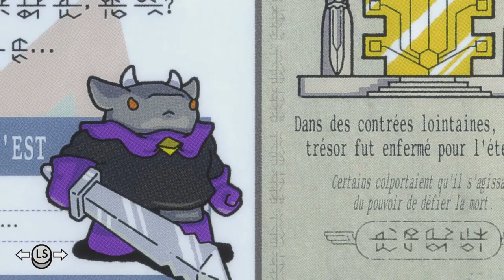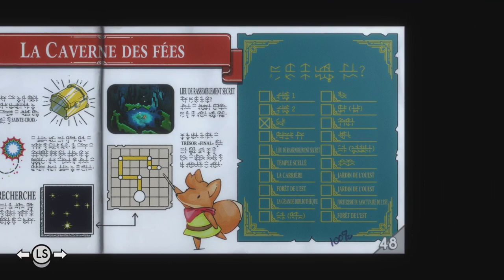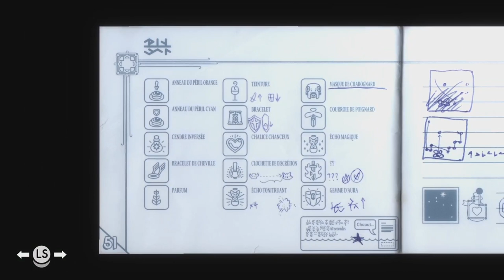Mon blabla test de Tunic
Petite dernière vidéo test, d'un jeu indé, qui demeure excellent. J'ai adoré, et je fais part de mon ressenti. Vous verrez, à la fin, il y a 30 secondes, où il y a un écran noir. Plus de pellicule pour finir la vidéo?!
Non mais en fait, j'avais prévu de faire une intro d'avec moi filmé tout ça, tout ça, mais je n'été pas satisfait du résultat. J'ai supprimé au montage la séquence, et recollé le reste, je n'ai pas fais gaffe qu'à la fin, il y avait "un trou" de 30 secondes par rapport au commentaires. Mais c'est sur les mots de la mots, toute la partie commentaire, est illustré de séquences de jeux. J'aurais pus remettre un bout de séquences pour coller au poil, mais 30 secondes (to Mars), je sais pas?!...
J'espère qu'elle plaira.